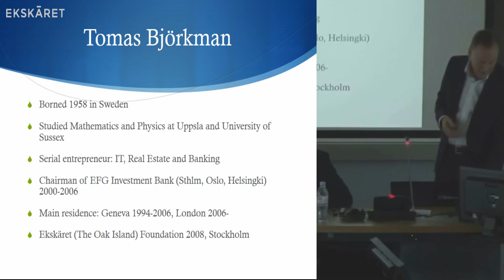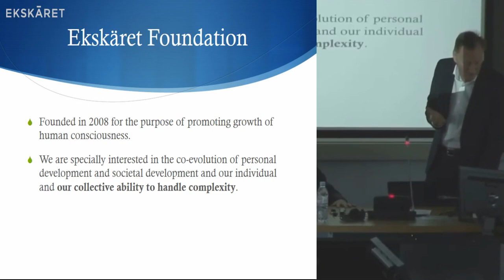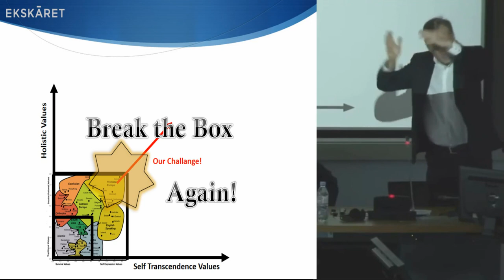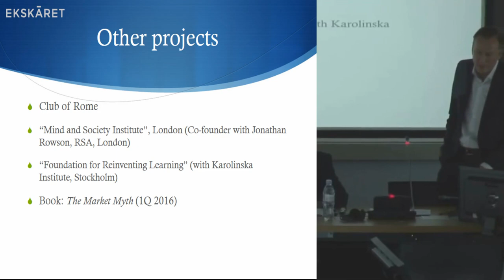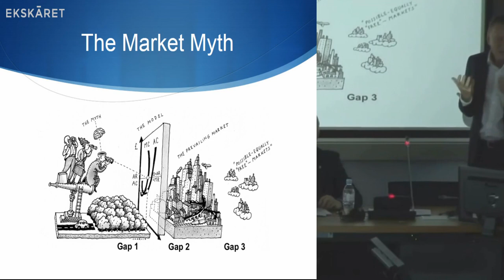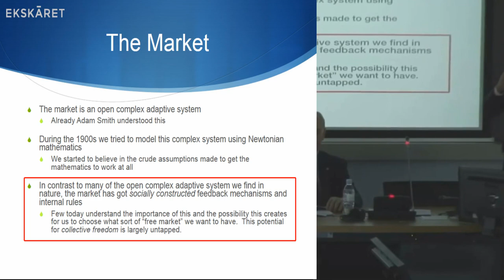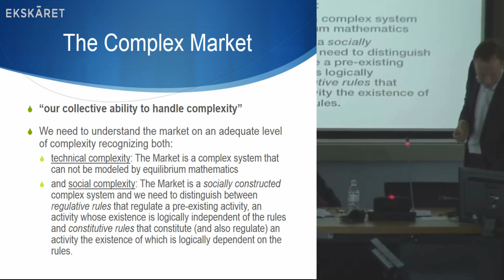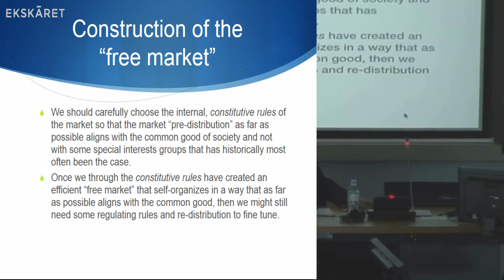Tomas Björkman_Paradigm Shift_Ekskäret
Tomas Björkman, Founder, Ekskäret Foundation, Sweden at Conference on Paradigm Shift, at CERN on November 10, 2015